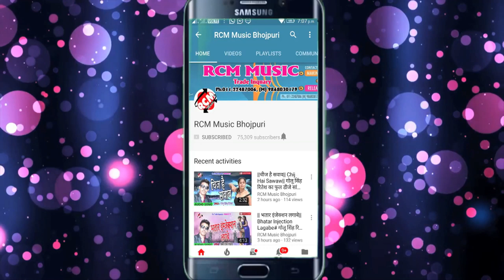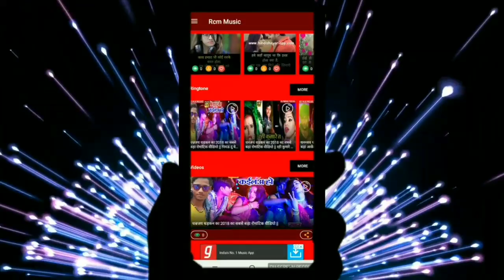P L RAVI DIWANA का 2019 का बड़ा सांग || नाही हमरा लगे सरकार बा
Title: NAHI HAMARA LAGE SARKAR BA
Singer: P L RAVI DIWANA
Lable: RCM Music
Lyrics: LOVEKUSH BHARATI
Video Director:
DOP: